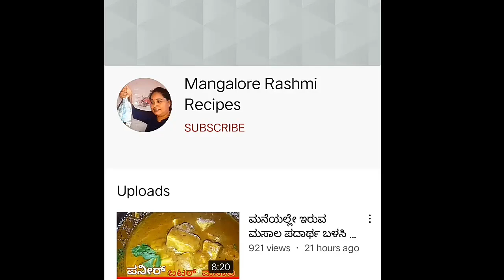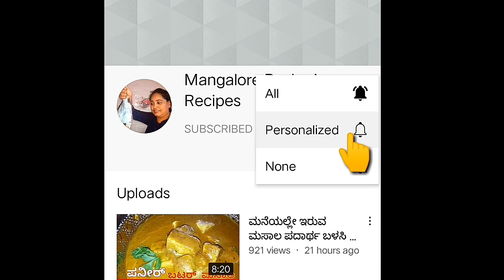ಒಂದೇ ತರ ಮಾಡಿ ತಿನ್ನುವ ಬದಲು ಒಮ್ಮೆ ಈ ತರ ಮಾಡಿ ನೋಡಬಹುದಲ್ಲವೇ..|| South Indian Breakfast